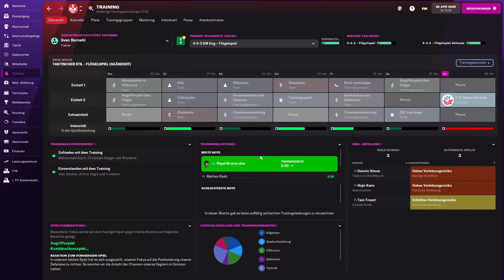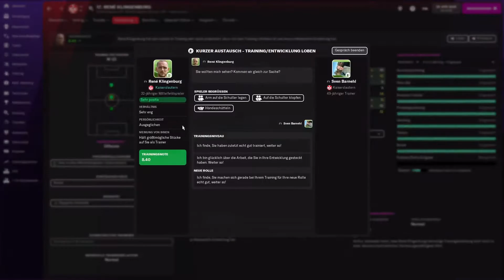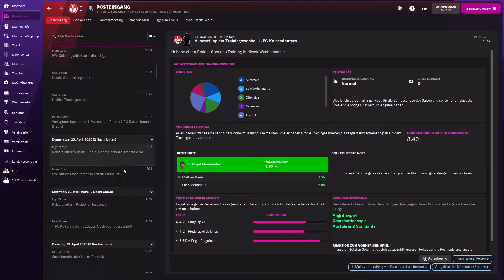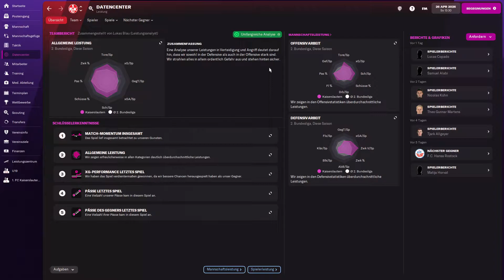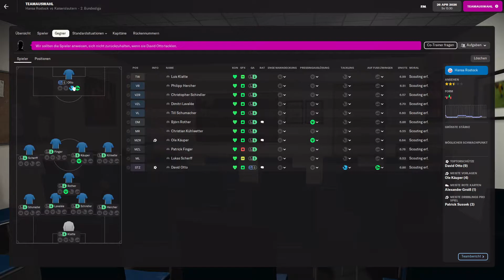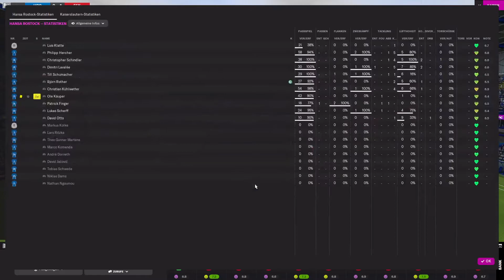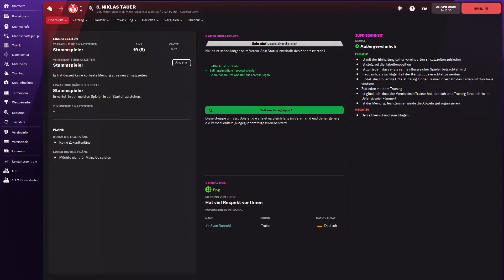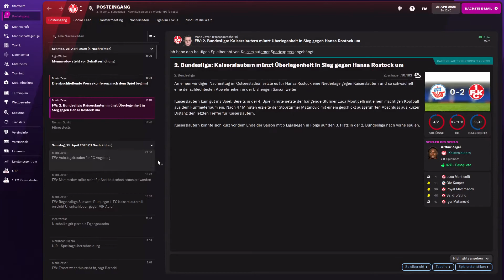Football Manager 22 #4 vs. Hansa Rostock